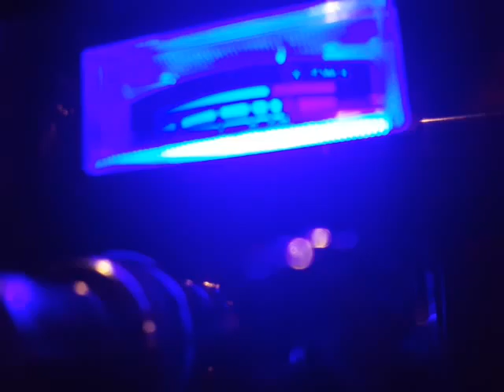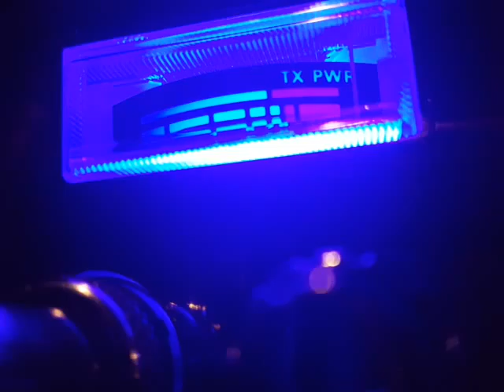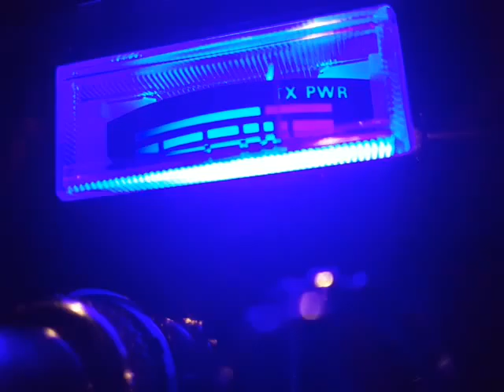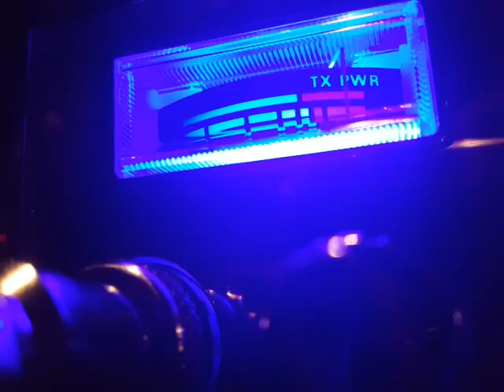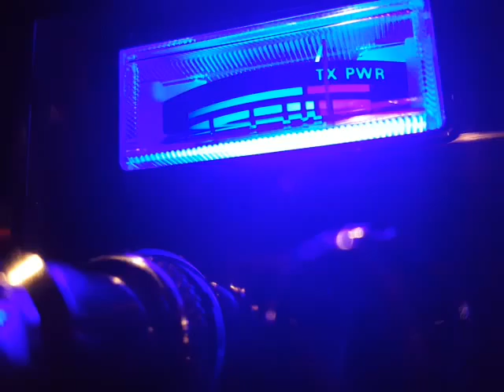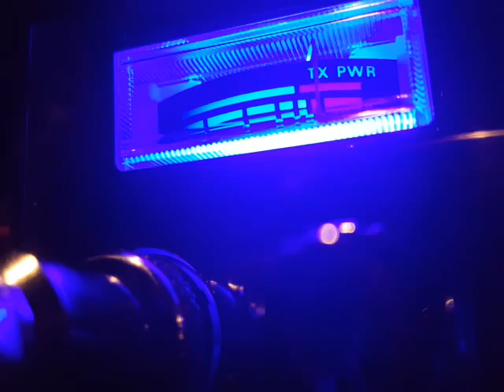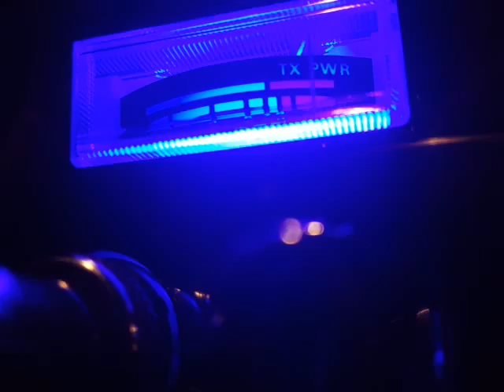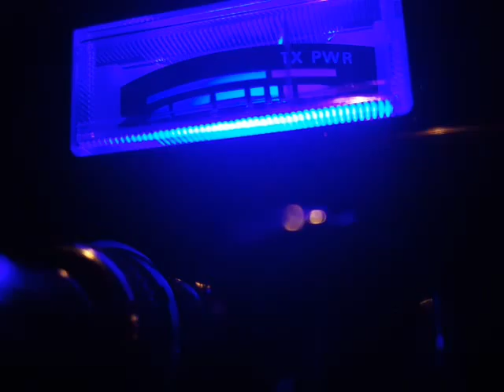Newark NJ CB Radio 03/31/16